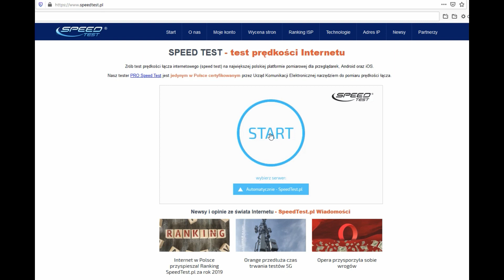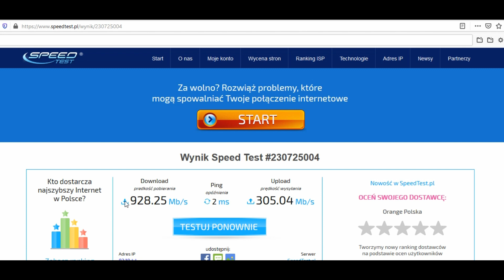INTERNET Orange NEOSTRADA vs ŚWIATŁOWÓD test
Jeśli zastanawiasz się, czy zamienić Neostradę na Światłowód do tu jest odpowiedź. Ja wybrałem Światłowód 900 z podwyższonym uploadem do 300. Rewelacja.

📽Camera: CANON EOS250D
🎬 Plan lighting:  Sachtler Reporter 200D
🎤 Microphone: Trust GXT 252 + Emita Plus Steraming
💻 Movie editing program: WonderShare Filmora